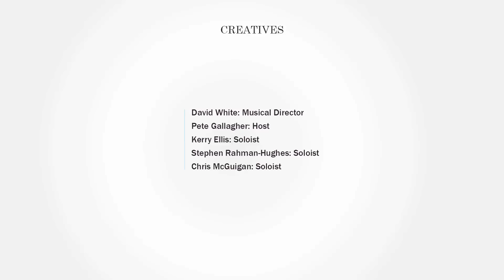YMTO Concert 2015 | Youth Music Theatre UK (YMT)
The YMTO is a unique music theatre ensemble comprised of talented young musicians from across London.

This special concert marks the culmination of a 6-month course led by David White (Les Misérables, Witches of Eastwick) and will showcase a range of well-known and original pieces from musical theatre, television and film. Supported by YMT Alumni and special guests.

This exciting new project has been made possible by generous funding from the Mayor’s Music Fund for
Young Londoners.